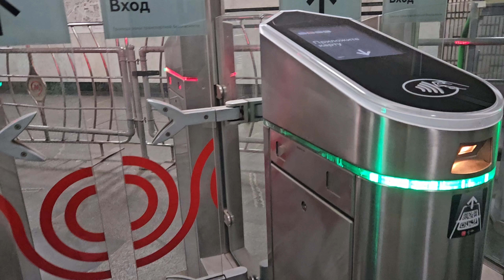Exploring Moscow in Just 1 Day 🇷🇺 | Business Center | Kremlin | Cruise | Mosquarium | Total expense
exploring moscow
Moscow at low budget
Moscow